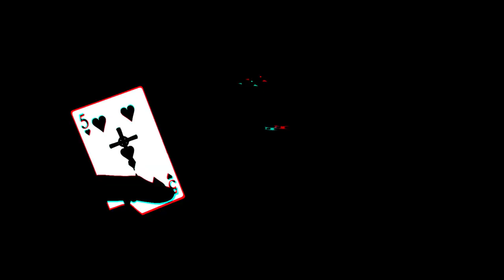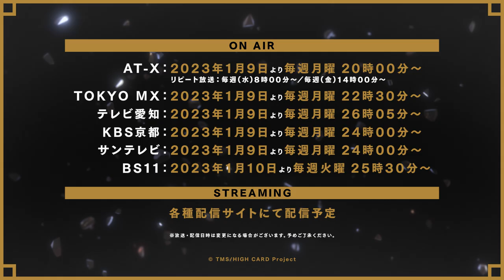オリジナルTVアニメーション『HIGH CARD』PV第2弾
2023年1月9日より放送開始！

《ハイカード》メンバーはもちろん、バン・ノーマン・ヤングといった新キャラクターの台詞も登場！
迫力の異能力バトルや銃撃戦もご覧いただけます。

◆OFFICIAL HP◆
highcard-anime.jp

◆ON AIR◆
AT-X　2023年1月9日より　毎週月曜　20時00分～
（リピート放送：毎週（水）8時00分～／毎週（金）14時00分～）
TOKYO MX　2023年1月9日より　毎週月曜　22時30分～
テレビ愛知　2023年1月9日より　毎週月曜　26時05分～
KBS京都　2023年1月9日より　毎週月曜　24時00分～
サンテレビ　2023年1月9日より　毎週月曜　24時00分～
BS11　2023年1月10日より　毎週火曜　25時30分～

◆STREAMING◆
各配信サービスで配信予定

◆INTRODUCTION◆
ストリートを根城に気ままに暮らしていたフィンは
恩のある孤児院が資金難で閉鎖の危機に陥っていることを知り
一攫千金を狙ってカジノヘ乗り出す。
しかし、そこで待っていたのは
ツキをほしいままにする男が持ったカードを巡って繰り広げられる
銃撃戦にカーチェイス、悪夢のような修羅騒ぎだった。

やがて、フィンは知ることとなる。
世界の秩序を守るも混乱に陥れるも、意のまま。
選ばれし者に人知を超えた異能力を与える
52枚の《エクスプレイングカード》の存在を。
そして、幼い頃から肌身離さず
大切にしていた〝相棒〟に秘められた力を――。

老舗自動車メーカー・ピノクルに勤務する表の顔を持ちながら
真には、フォーランド国王直々に
王国中に四散してしまったといわれるカードを回収する
任務を命じられたプレイヤー集団《ハイカード》。
その第５のメンバーとしてスカウトされたフィンは
イカした仲間たちとともに、危険なミッションに当たる。

「必要なのはマナーと気品、そして命を張れる覚悟。それだけです」

対するは、悪名高きマフィア・クロンダイクファミリーと
ピノクルを打ち負かすことに執念を燃やすライバルメーカーのフーズフー。

大義、欲望、復讐を抱き、カードに魅せられたプレイヤーたちによる
すべてを賭ける狂騒争奪戦（ルビ：ゲーム）が、今、幕を上げる！

It’s Showdown!!

◆CAST◆
フィン・オールドマン：佐藤元
クリス・レッドグレイヴ：増田俊樹
レオ・コンスタンティン・ピノクル：堀江瞬
ウェンディ・サトー：白石晴香
ヴィジャイ・クマール・シン：梅原裕一郎
セオドール・コンスタンティン・ピノクル：小野大輔
バーナード・シモンズ：山路和弘
オーウェン・オールデイズ：島﨑信長
ノーマン・キングスタット：関俊彦
ブリスト・ブリッツ・ブロードハースト：武内駿輔
ブランディ・ブルーメンタール：園崎未恵
バン・クロンダイク：関智一
ティルト：豊永利行
ボビー・ボール：沢城千春
グレッグ・ヤング：森川智之
シュガー・ピース：高橋李依

◆STAFF◆
原作：TMS・河本ほむら・武野光
監督：和田純一
シリーズ構成：黒栁尚己
脚本：山下憲一・犬飼和彦・永井真吾
キャラクター原案：えびも
キャラクターデザイン/総作画監督：河野のぞみ
総作画監督：永田陽菜
キーアニメーター/アクション作画監督：望月俊平・羽山淳一
キーアニメーター/エフェクト作画監督：橋本敬史
色彩設計：南木由実
美術監督：大西穣・鈴木朗
撮影監督：國井智行
CG監督：内山正文
編集：伊藤利恵
カードデザイン：BALCOLONY.
コンセプトアート：れおえん（FLAT STUDIO）
音響監督：はたしょう二
音響効果：倉橋裕宗
オープニング主題歌：FIVE NEW OLD「Trickster」（ワーナーミュージック・ジャパン）
アニメーション制作：スタジオ雲雀
制作：トムス・エンタテインメント/第６スタジオ
製作：HIGH CARD Project

© TMS/HIGH CARD Project